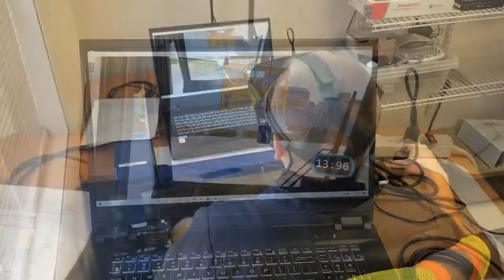VR Crane Training at SEI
SEI is now utilizing a VR Crane Simulator, in conjunction with real cranes, in our hands on crane operator training programs.
The simulator will provide candidates with real life lifting experiences along with the virtual NCCCO Practical Exam, while minimizing downtime.
And, for candidates that just want to spend time on the simulator, we offer simulator time by the hour and day: $150.00/hour or $1000.00/day.